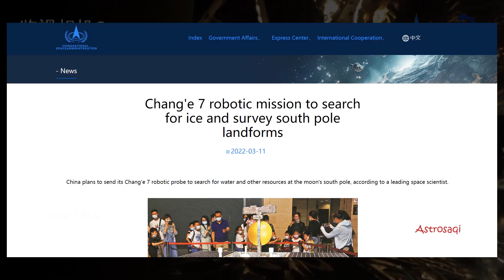Chang'e 6 Mission Collected Sample from Far side of the moon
Chinese Chang'e 6 mission has successfully landed and collected sample form the far side of the moon in SPA (South Pole Aitken) region. This is a part of phase 4 of Chinese Lunar Exploration Program.